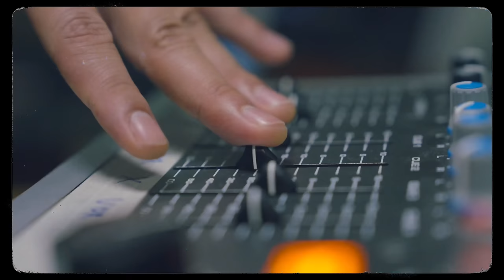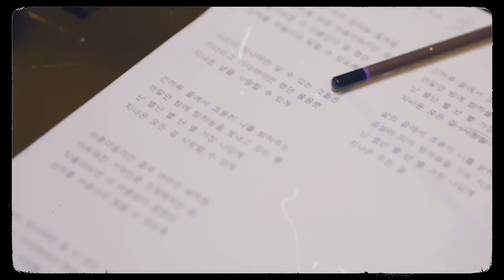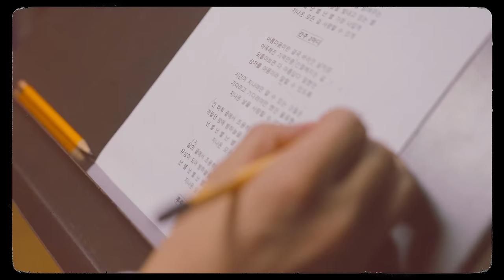[MV] LEE SOLOMON(이솔로몬) _ Icy dust(시간이 지나야만 볼 수 있는 별)